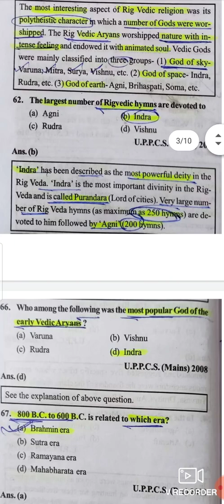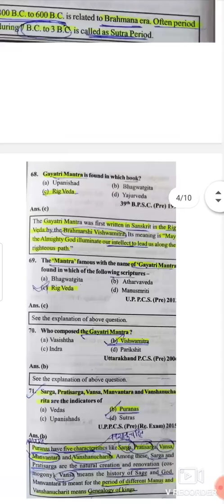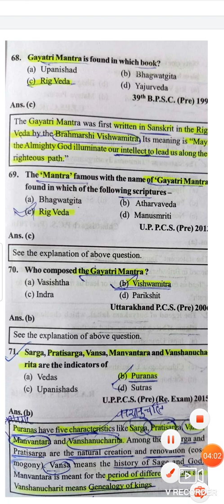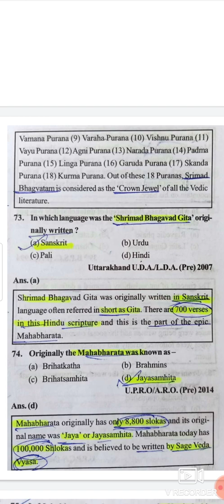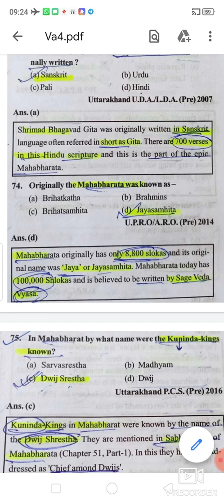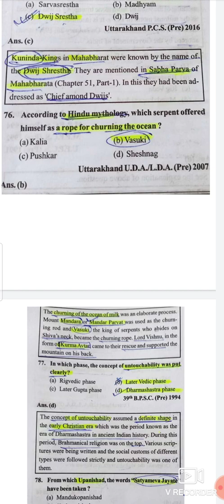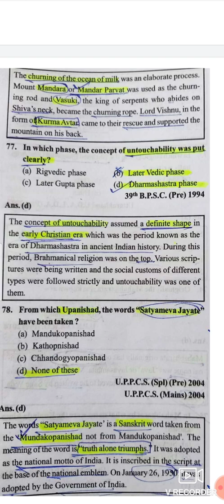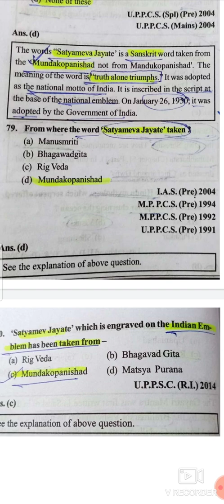Ghatna Chakra Ancient Indian History Part 4 , Vedic Age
Ghatna Chakra Ancient Indian History MCQ Vedic Age